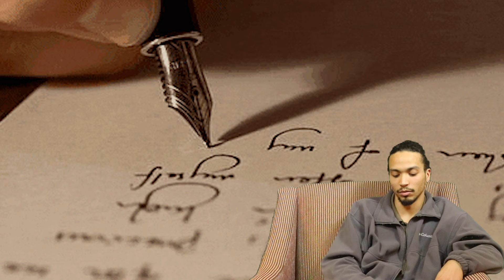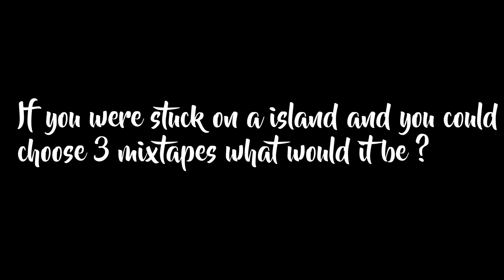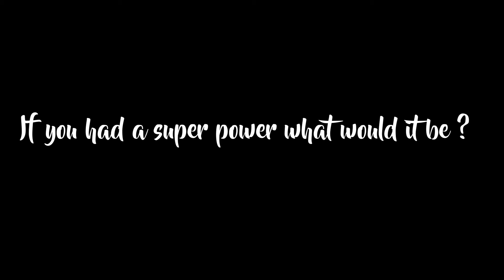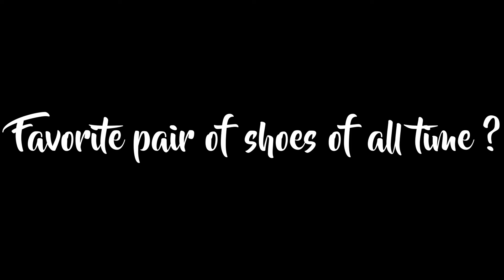Young Malley GDP | The Wild Migo Interview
W/Young Malley GDP
07/17/2019

Young Malley GDP

music video by Wild Migo
cameras operated by Wild Migo
edited by Wild Migo
facebook wildmigo